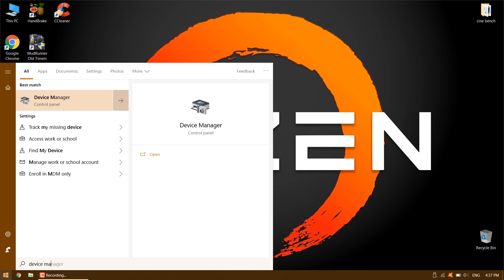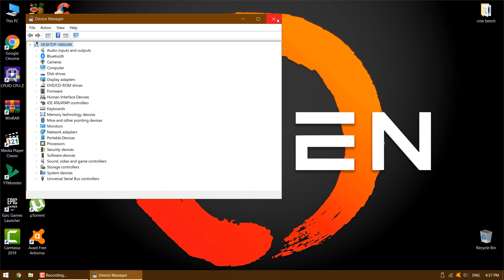Laptop Not Charging When Plugged In Fix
laptop Battery not charging Fix

If you've connected your laptop charger but there is no sign that the battery is charging, or you're seeing a "Plugged in, not charging" message in Windows, we are here to help. Sadly there isn’t a single solution as the problem can be one of many things, from the charger itself, to the charging port on your laptop, or even the battery.

laptop battery plugged in charging but not charging-windows 10 plugged in not charging-windows 10 not charging-windows 7 plugged in not charging windows 8 plugged in not charging-laptop plugged in not charging.